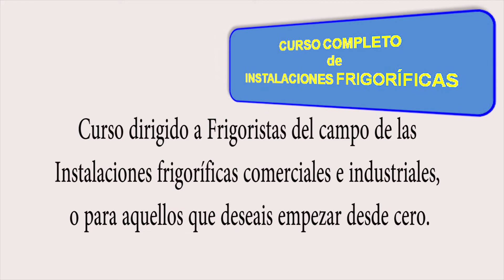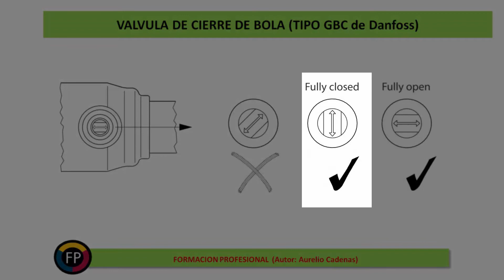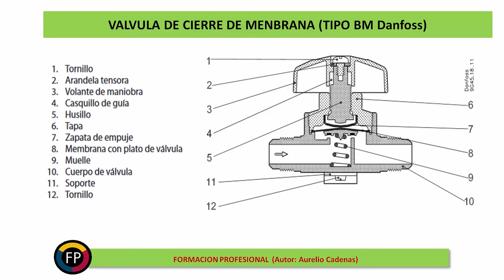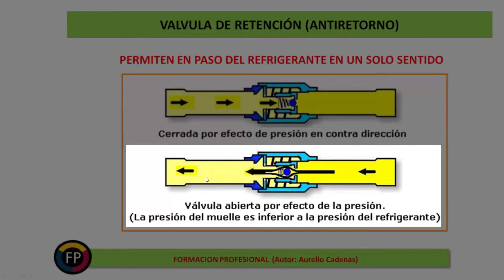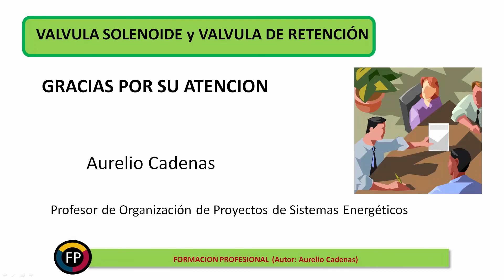Clase 56: Válvulas de cierre y de retención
En este videotutorial verás las válvula de cierre manual utilizadas en refrigeración comercial y aire acondicionado y además te explicaré que son y como funcionan las válvulas de retención ampliamente utilizadas en las instalaciones frigoríficas.